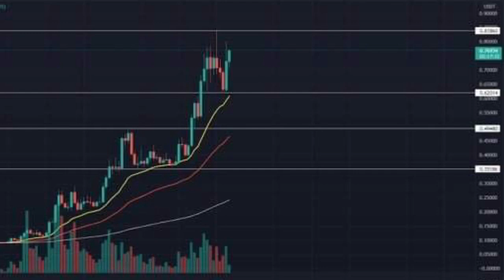วิเคราะห์กราฟ Gala จะไปถึง $1 ได้หรือไม่!?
Crypto News